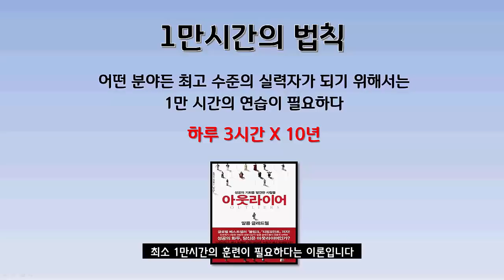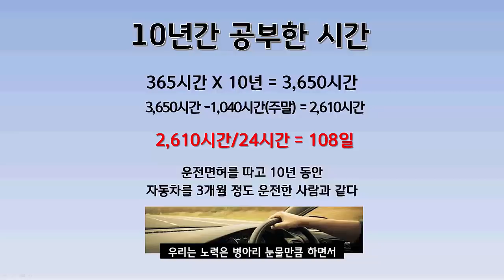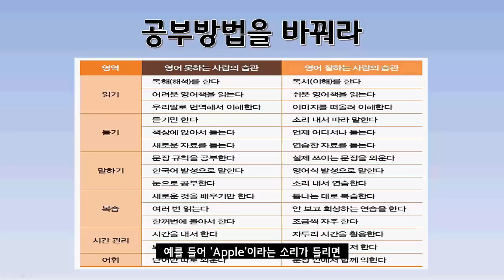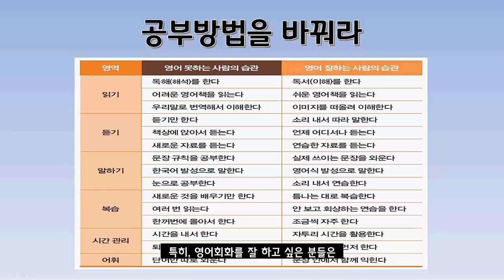10년 넘게 공부해도 영어가 안 되는 이유/영어회화,100일의기적,영어공부법,영어달인